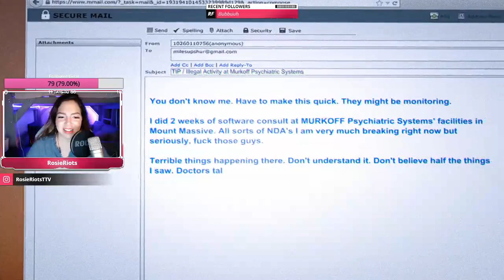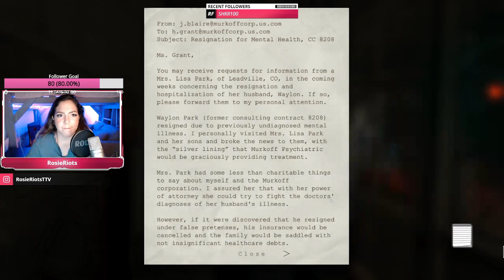LETS PLAY OUTLAST: WHISTLE BLOWER DLC PART 1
Hi there! Here you can see me suffer through OUTLAST: WHISTLER BLOWER! I stream on most week nights so be sure to catch me there live!